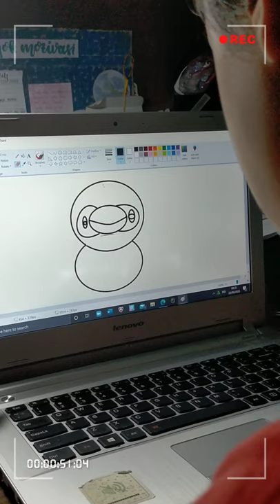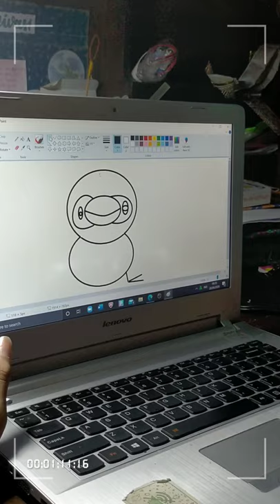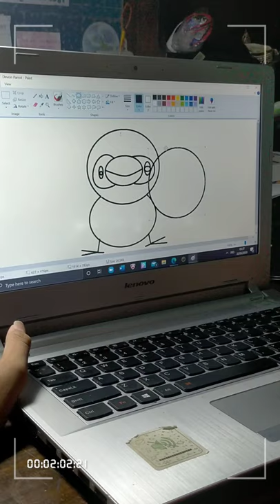Devon draw RED MACAW by PAINT(2)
my special need boy, DEVON HUDYARHEMA using paint to draw  Red Macaw